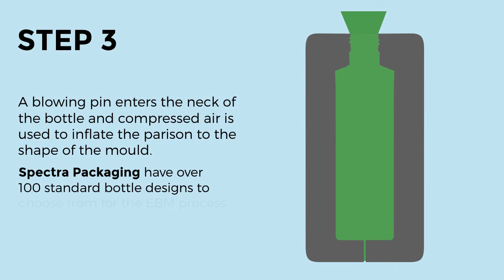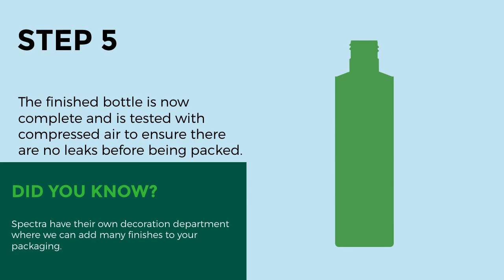A step by step guide to the Extrusion Blow Moulding process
Spectra Packaging have created an easy step by step guide to the Extrusion Blow Moulding process.